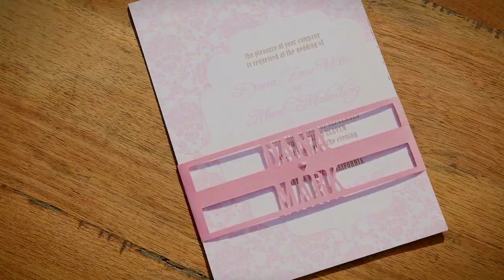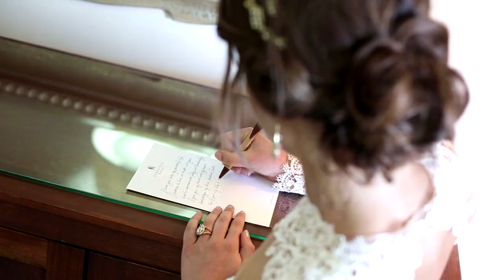BERTA bride in a video by Expressionary Events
Beautiful styled shoot video by Expressionary Events, using a BERTA dress from our Orange County boutique - Mon Amie Bridal Salon.